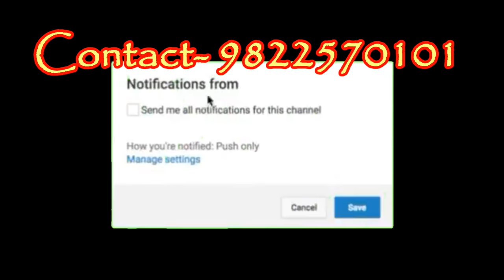Failure is Sure Key to Success Dr Kelkar Sexologist Psychiatrist Mental Illness Depression Sexology